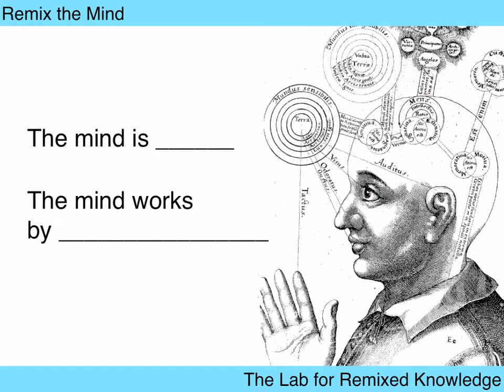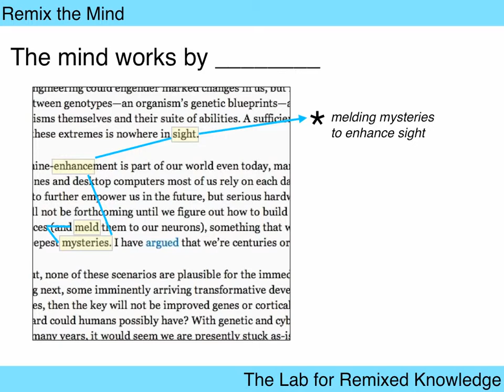Remix the Mind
The Lab for Remixed Knowledge invites you to help us Remix the Mind.